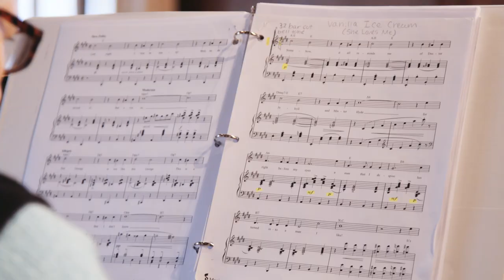College Audition Workshop (2018)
College Audition Workshop
October 2019
Mansion at Strathmore

Guest Panelists:
- VICTORIA BUSSERT, Baldwin Wallace University
- JOHN SIMPKINS, Penn State University
- N. THOMAS PEDERSEN, Catholic University of America (Ret.)